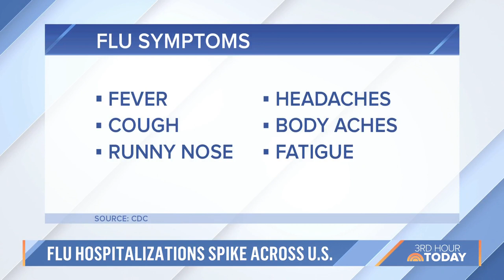How To Tell The Difference Between Flu And RSV Cases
With RSV cases rising and flu hospitalizations hitting a 10-year high, NBC’s medical contributor Dr. Natalie Azar breaks down how to tell the difference between the two respiratory illnesses.